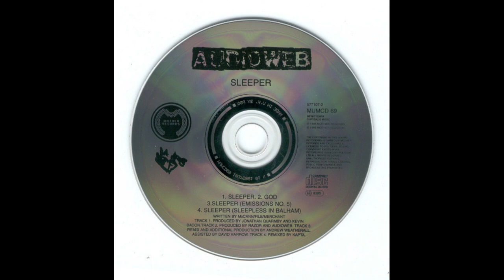Audioweb – Sleeper - CD Single Digipak Sleeve - 1995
Label: Mother
Cat No: MUMCD 69
Release Date: 25th September 1995

Audioweb are an English indie rock band, formed in 1991 in Manchester. They were initially called The Sugar Merchants.

Sleeper
God
Sleeper (Emissions No. 5)
Sleeper (Sleepless In Balham)

Martin "Sugar" Merchant (vocals)
Sean McCann (bass)
Robin File (guitar)
Robert "Maxi" Maxfield (drums)

Ripped from CD by ABCDE Ripper (A Better CD Encoder) version 2.7.2.
Merged multiple MP3 files into 1 WAV file via Audacity version 3.1.3.